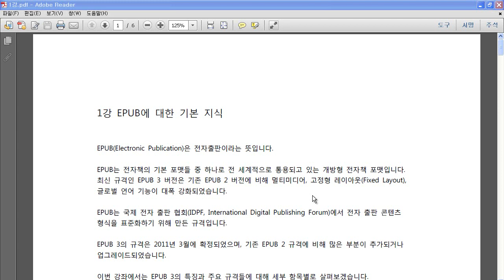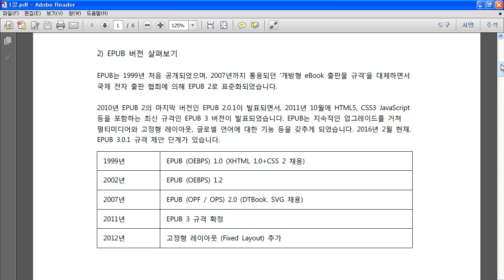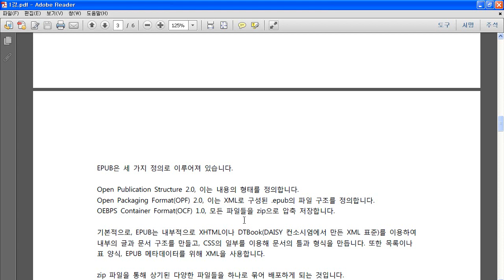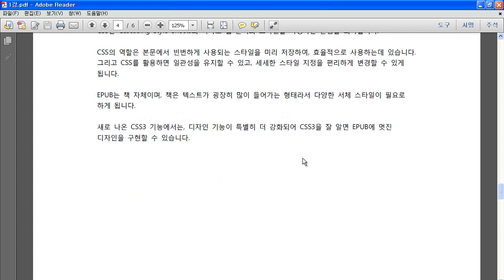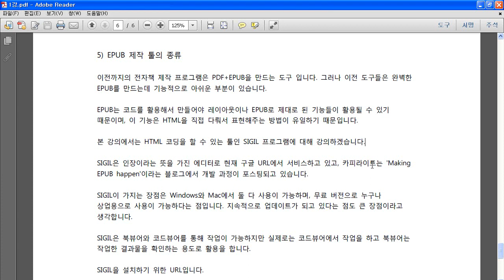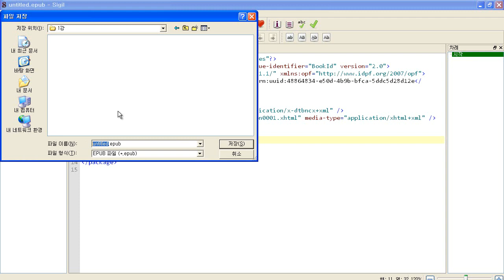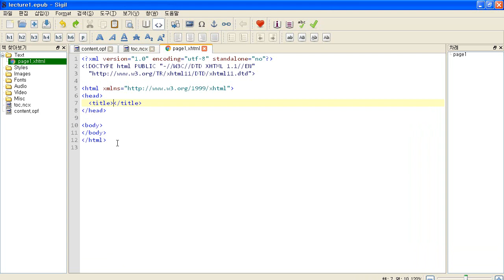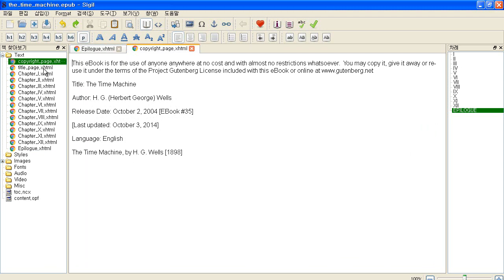HDSigil시길을 이용하여 전자책 만들기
[HD]Sigil(시길)을 이용하여 전자책 만들기

학습난이도
중

학습대상
- SIGIL(시길)을 처음 접하시는 분들
- SIGIL(시길)을 활용하여 전자책을 만들고 싶으신 분들

학습방법
본 강의는 SIGIL(시길)을 활용해서 전자책을 만드는 강의입니다.

강의특징
- SIGIL(시길)을 수행하는데 있어 필요한 핵심적인 내용들을 강조하여 프로그램을 마스터하는데 도움이 됩니다.
- 이해하기 쉬운 선생님의 설명으로, 수강생들은 SIGIL(시길)에 흥미를 가지고 즐겁게 수업에 임할 수 있습니다.

1. EPUB에 대한 기본 지식
2. EPUB 제작에 필요한 HTML과 CSS
3. SIGIL 처음 사용하기
4. 글과 단락의 표현1
5. 글과 단락의 표현2
6. 다단 설정과 이미지 삽입1
7. 다단 설정과 이미지 삽입2
8. 이미지 삽입과 여러 가지의 스타일 효과1
9. 이미지 삽입과 여러 가지의 스타일 효과2
10. 표와 배경 이미지 삽입
11. 표지 설정
12. 웹진 형식 코딩1
13. 웹진 형식 코딩2
14. 미디어 쿼리1
15. 미디어 쿼리2
16. 여러 이미지와 텍스트 배치
17. 멀티미디어 표현
18. 전자책에 링크 처리하기
19. 전자책 벤치마킹1 : Alice Dynamic
20. 전자책 벤치마킹2 : Metamorphosis Jackson
21. 전자책 벤치마킹2 : Metamorphosis Jackson
22. 표지 디자인과 유통